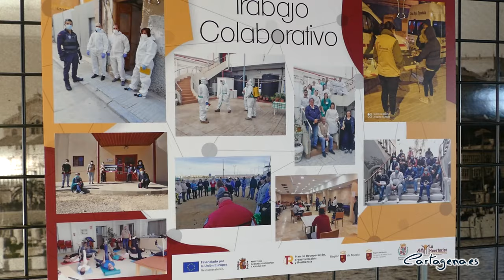170 profesionales de la salud, la justicia y los servicios sociales analizan el Sinhogarismo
Unos 170 profesionales de los ámbitos de la salud, la justicia y los servicios sociales, se han dado cita durante el 23 y 24 de noviembre en Cartagena, en las jornadas organizadas por el ayuntamiento en las que se han tratado de buscar respuestas al Sinhogarismo, término  con el que se denomina al creciente número de personas, cada día más diversas, sin posibilidades de un alojamiento adecuado.

Las Jornadas han sido inauguradas oficialmente esta mañana por la concejal del área de Política Social, Cristina Mora, y por la directora general de Diversidad Familiar y Servicios Sociales del Ministerio de Derechos Sociales y Agenda 2030, Patricia Bezunartea, que ha intervenido mediante videoconferencia.

Según ha señalado Cristina Mora, las jornadas han servido para reflexionar sobre las causas del Sinhogarismo, cómo prevenir las situaciones y ver los modelos más adecuados de intervención.

También se ha puesto en valor el trabajo colaborativo y participativo entre entidades y administraciones de diferentes sistemas de protección social.

Entre las líneas que se han señalado para avanzar, se encuentran; trabajar desde el enfoque de la prevención; intensificar las acciones en materia de género; potenciar la coordinación socio sanitaria y el trabajo transversal; así como las redes comunitarias.

También, el derecho a un alojamiento estable y la sostenibilidad financiera que ayude a mantener los recursos